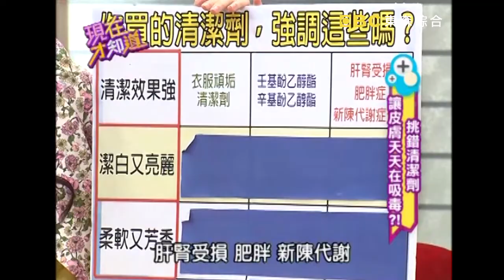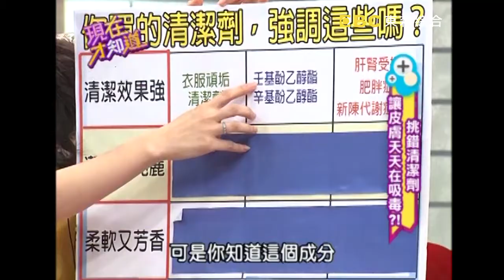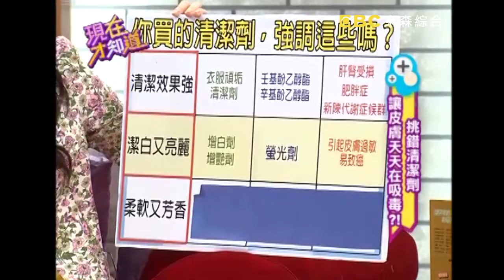挑錯清潔劑 讓皮膚天天在吸毒？！林群峰 劉雨柔 20130401 一刀未剪版 現在才知道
藝人：NINA、林群峰、劉雨柔
專家：吳家誠、洪素卿

本集教你如何搞定衣服髒污，不讓「髒、臭、毒」上身，又能挑選「正確又安心」清潔劑！